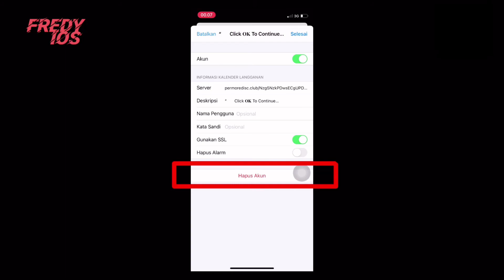Cara Menghapus Virus atau Spam Kalender Di iPhone Yang Sangat Menggangu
Hello Sob,

Pasti kalian dibikin ribet ya dengan spam dikalender kalian?

Kok bisa ada spam di kalender ya?

Jadi spam dikalender biasanya muncul karena saat kita browsing di internet dan ngebuka situs, ada iklan masuk dan tidak sengaja ngebuka tab baru dan biasanya di ke klik oke

jadi otomatis masuk kekalender iphone kalian.

Kali ini saya akan kasih tutorial mudah buat ngilangin notif kalender yang bikin kalian badmood.

1. Masuk Ke Setting
2. Scroll kebawah dan pilih kalender
3. Setelah itu pilih akun, kalender langganan dan pilih hapus akun.
4. Selesai

Cukup mudah kan caranyaa, kalau masih bingung bisa mampir ke website kita.

Terimakasih

iphone reparieren kalender spam entfernen,
kalender spam iphone 2020,
iphone virus kalender spam,
ta bort spam kalender iphone,
spam kalender iphone ios 14,
cara menghilangkan spam kalender iphone,
spam di kalender iphone,
spam nachrichten iphone kalender,
iphone 11 kalender spam löschen
spam calendar iphone,
spam calendar invites iphone,
spam calendario iphone,
spam calendar subscription iphone,
ipad spam calendar,
cara menghapus kalender spam,
block calendar spam,
cara menghilangkan spam calendar iphone,
how to clear spam on iphone calendar,
delete calendar spam iphone,
delete ipad calendar spam,
delete spam calendar invite iphone,
spam calendar events iphone,
spam calendar events,
fix calendar spam virus,
google calendar spam,
hapus spam calendar iphone,
spam calendar invites iphone ios 14,
spam messages on calendar iphone,
spam calendar notifications iphone,
spam no calendario do iphone,
outlook calendar spam,
spam on ipad calendar,
spam on calendar iphone,